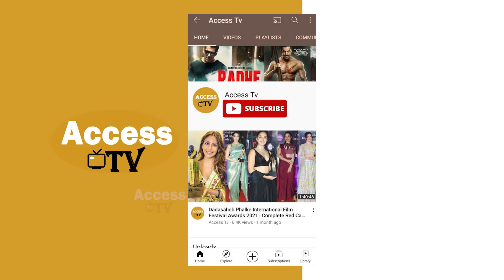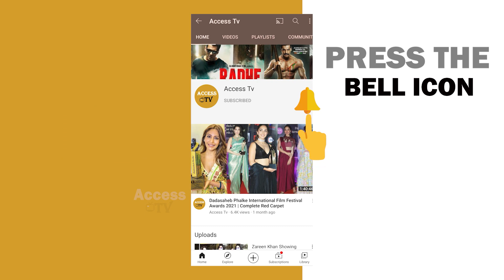Bhavin Bhanushali Talks About His Upcoming Movie 'Ishq Pashmimna' At Danish Song Mujhpe Chhod De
Bhavin Bhanushali Talks About His Upcoming Movie 'Ishq Pashmimna' At Danish Alfaaz Song Launch Mujhpe Chhod De | Access TV